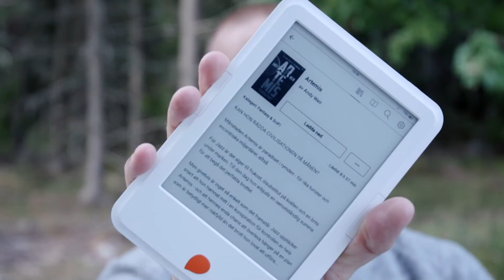En rackarns god blåbärspaj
Finns det något godare än blåbärspaj?
Videon i samarbete med Storytel.

Boken jag läser den här veckan är "The Martian". Läs mer om den här

Ingredienser:
500 g blåbär
2 msk potatismjöl
Citronskal
Lönnsirap
150 g smör
225 g (3.5 dl) vetemjöl
75 g (cirka 0.75 dl) socker
2 krm vaniljpulver
50 g hyvlad mandel

225 grader i ugnen